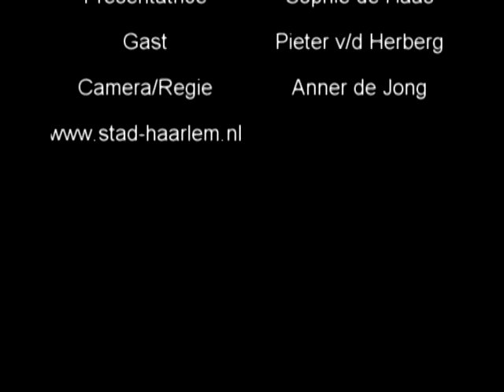Millennium Dodge - Pieter vd Herberg interview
STAD TV
Presentatie: Sophie de Haas